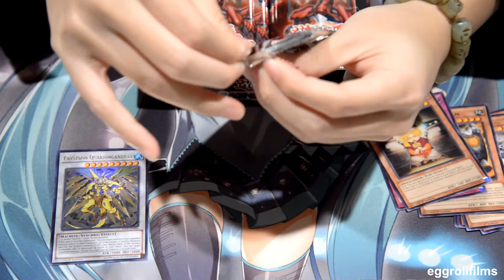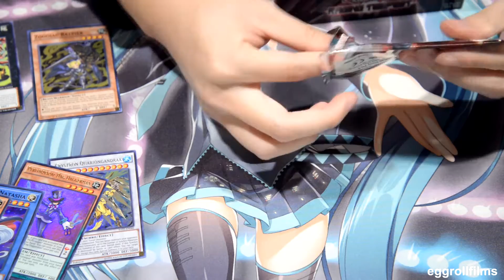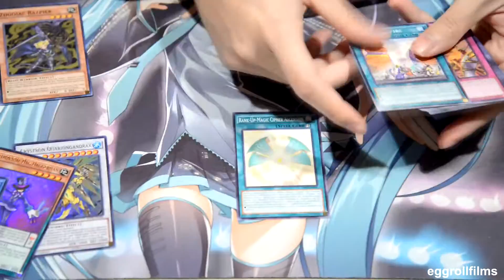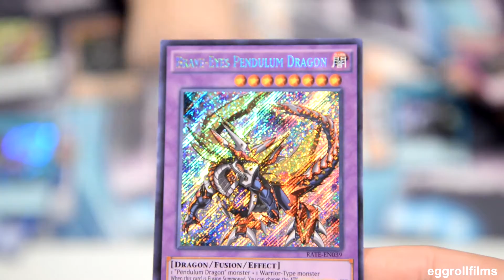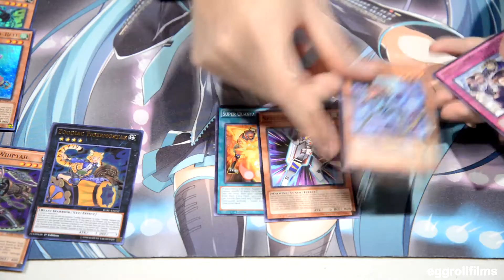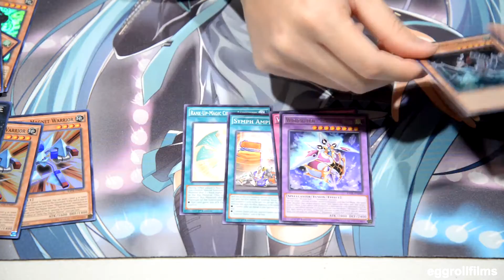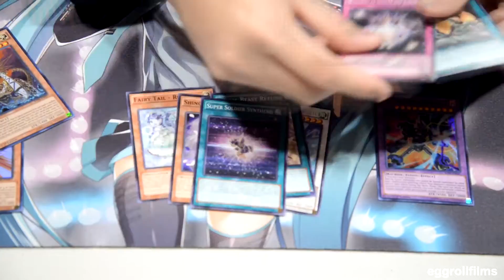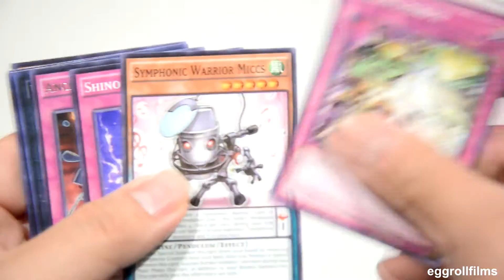Yu-Gi-Oh! Raging Tempest Booster Box TCG English Ft. Anan & Kitar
Hi guys, been a long time since we posted on the channel! But we have been on and off with the playing Yu-Gi-Oh! the last few years, finally made a video for the channel.